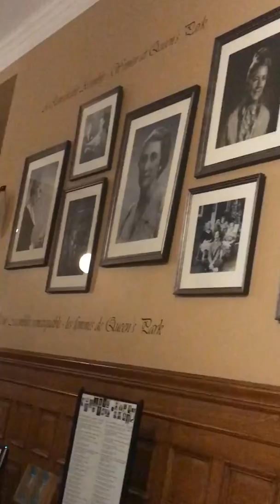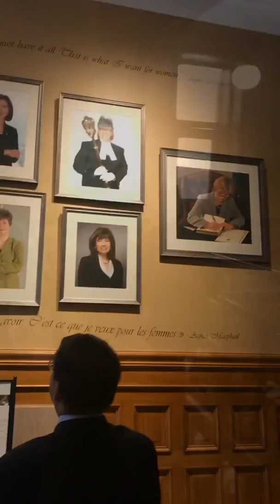Bayview Glen Robotics Team Ctrl-Z Visits Queen’s Park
Thank you to MPP Michael Parsa for inviting us to visit Queen’s Park for a tour, question period and to present our latest technological invention for the FLL City Shaper competition.